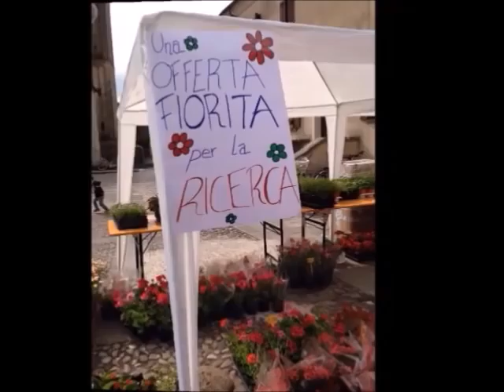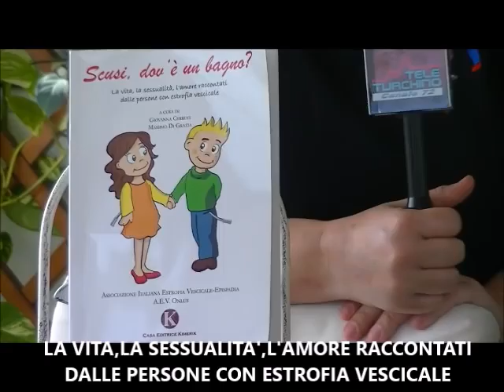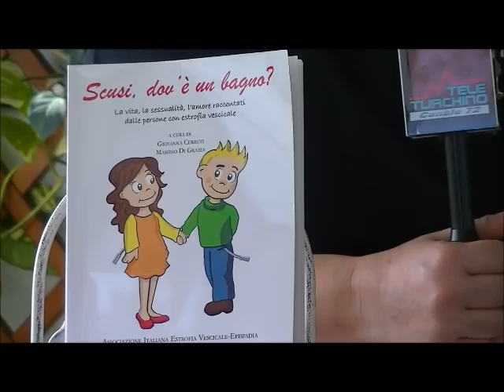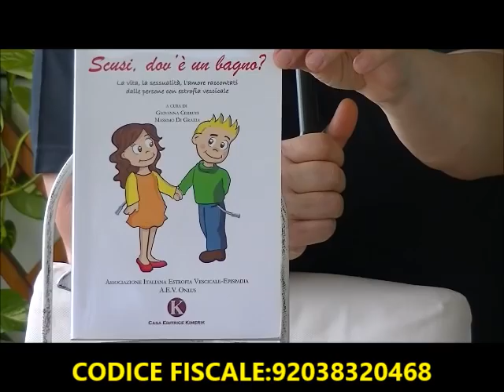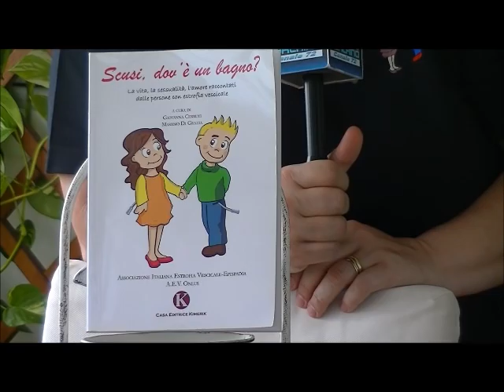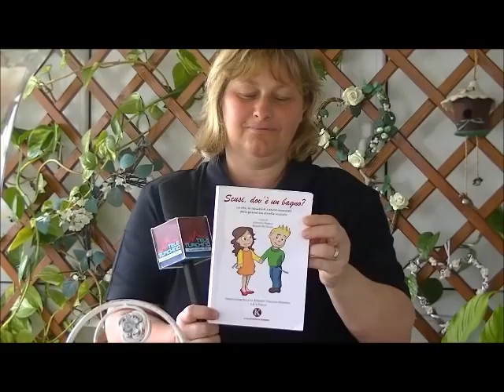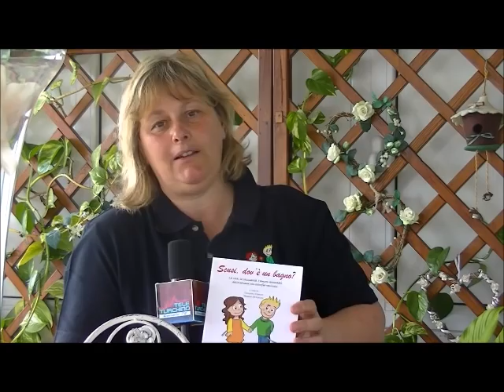Intervista Associazione Italiana Estrofia Vescicale-Epispadia A.E.V. ONLUS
L’Associazione è nata nel Giugno 2004, da una forte esigenza dei pazienti e dei genitori per dare un sostegno umano a tutti coloro che vivono direttamente o indirettamente la patologia. Nel DNA dell’Associazione c’è la condivisione, il confronto di esperienze, l’aiuto reciproco e l’impiego delle nostre risorse per dare informazione e conoscenza a livello nazionale della patologia.
Dona il tuo 5x1000 ad A.E.V. Onlus!
Basterà indicare nella prima casella della dichiarazione dei redditi la categoria ONLUS e nella seconda il nostro codice fiscale: 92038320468